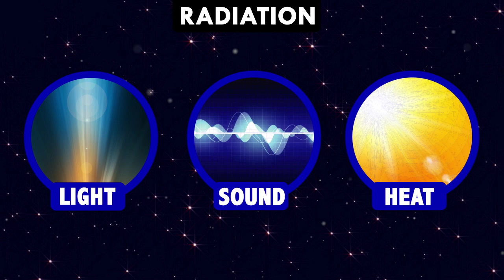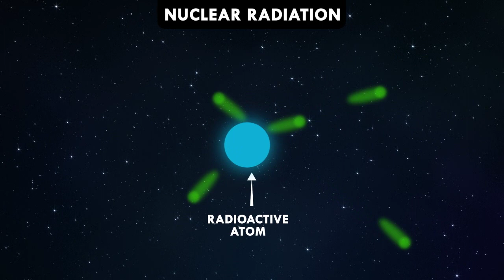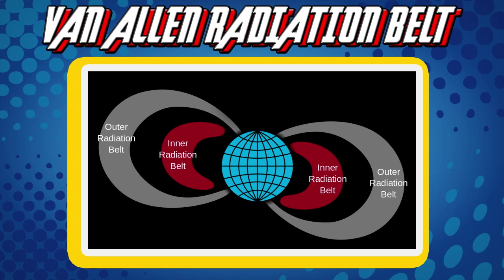Can Radiation Give You Superpowers?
This week Reactions is looking at some superhero science and chemistry. The Thing, Human Torch, Invisible Woman and Mister Fantastic are back this summer! In the new reboot, the team gets its powers while in an alternate dimension. Here at Reactions, though, we stick to comic book canon. In this week’s video, we explain the original way the Fantastic Four got their power – radiation – with help from SciPop Talks.

Special thanks to the Camille and Henry Dreyfus Special Grant Program in the Chemical Sciences for funding this episode.

Producer:
Elaine Seward

Writer:
Noel Waghorn

Executive Producer:
Adam Dylewski

Scientific consultants:
Dan Claes Ph.D.